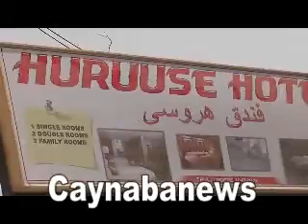Warkii Burco Ee Caynabanews